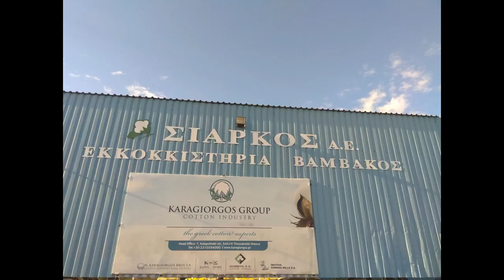COTTON HARVESTING 2018 GREECE (ΣΥΛΛΟΓΗ ΒΑΜΒΑΚΙΟΥ) - JOHN DEERE 9950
ΣΥΛΛΟΓΗ ΒΑΜΒΑΚΙΟΥ - ΠΕΝΤΑΠΟΛΗ ΣΕΡΡΩΝ
COTTON HARVESTING - PENTAPOLI SERRES